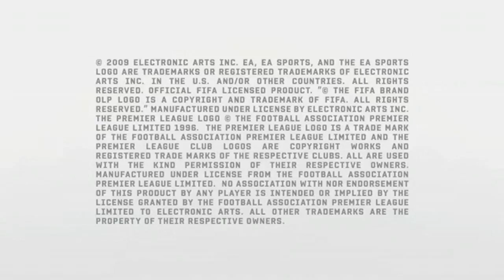FIFA 10 - XBOX 360